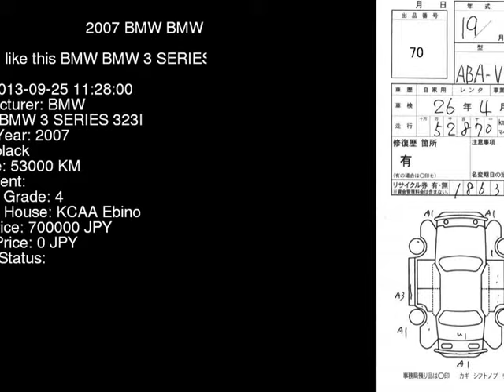2007 BMW BMW 3 SERIES 323I VB23